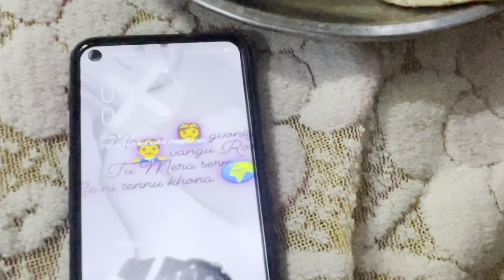Fake Video Bnane Walo Ee Shavdan ☹️